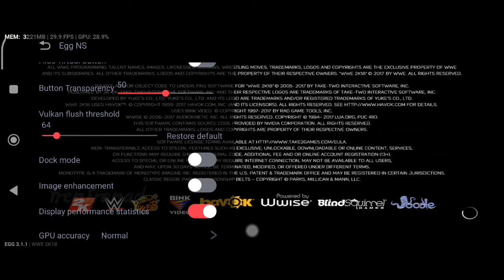WWE 2K18 (Switch) Android Gameplay | Egg NS Emulator v3.1.1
Egg NS Emulator Gameplay

My Device

info
Game Title: WWE 2K18

Genre: Sports

Release Year: 2017

Emulator: Egg NS v3.1.1